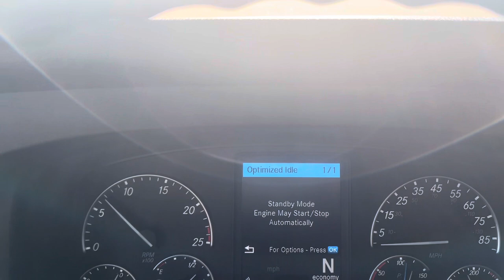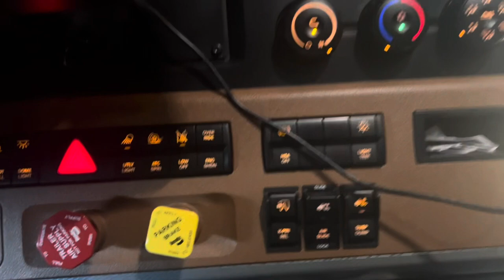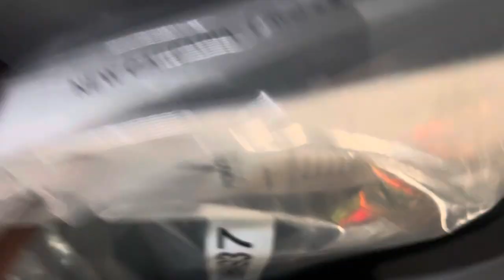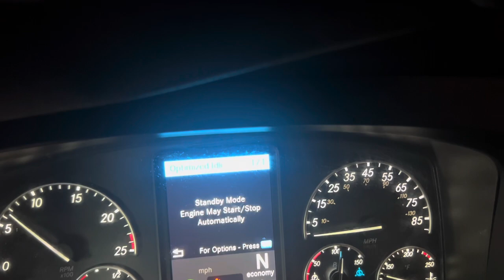Variant Trucking 2022 Freightliner Cascadia